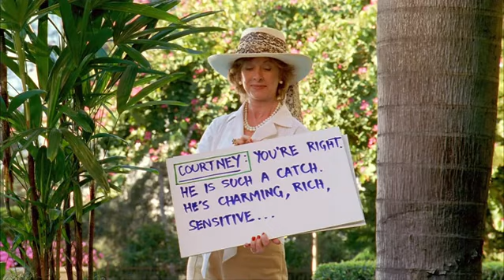George Of The Jungle 2 - Ursula's Friends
George of the Jungle 2
Ursula tries to prove she hasn't changed at all.
Directed by David Grossman
Produced by Gregg Hoffman
                        Jordan Kerner
Starring         Thomas Haden Church
                        Julie Benz
          Christina Pickles
          Angus T. Jones
          Kelly Miller
         John Kassir